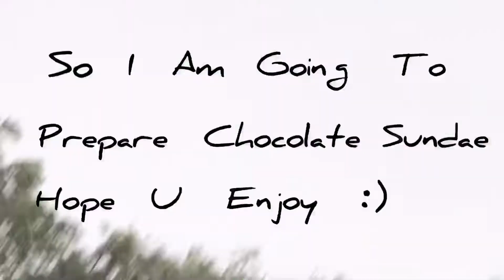I made chocolate sundae on rainy day | asmr | tear and unbox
Hey guys.

Check out the unboxing of Cadbury’s dark milk
 chocolate unboxing

If you missed to view the dairy milk moose chocolate unboxing check it out here is the link